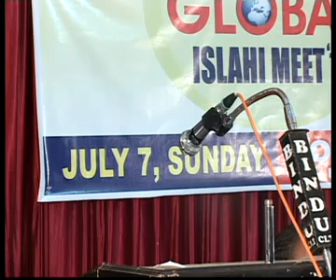global islahi meet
global islahi meet, hotel span calicut, July 7, 2013